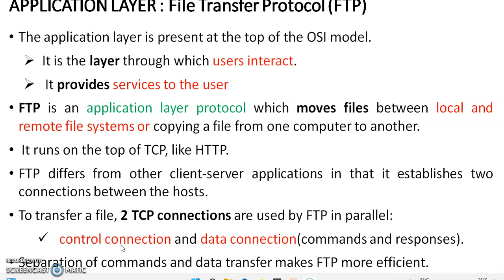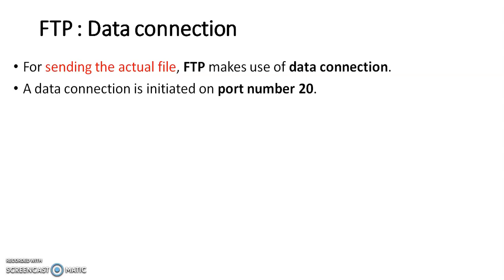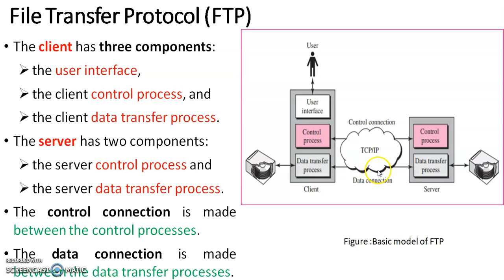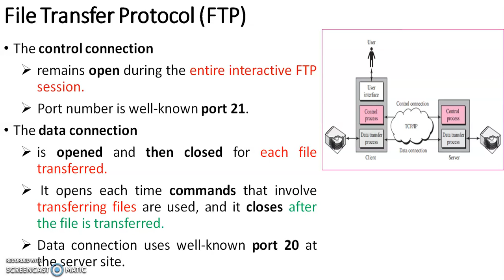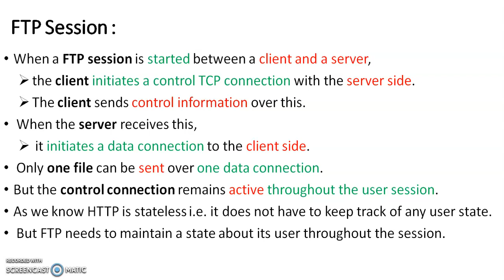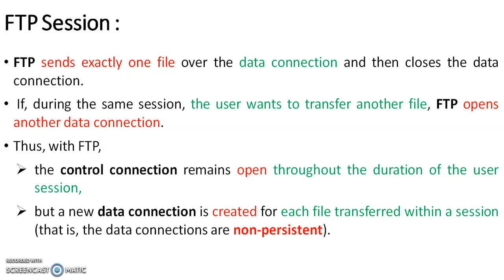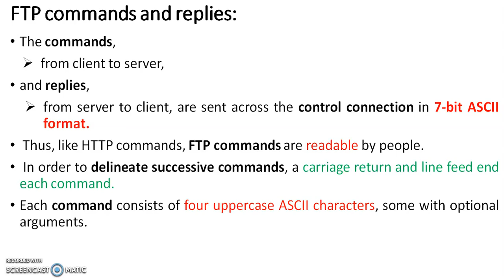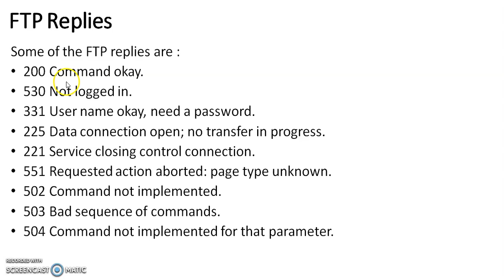Module 5 FTP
KTU CST303 COMPUTER NETWORKS
MODULE 5